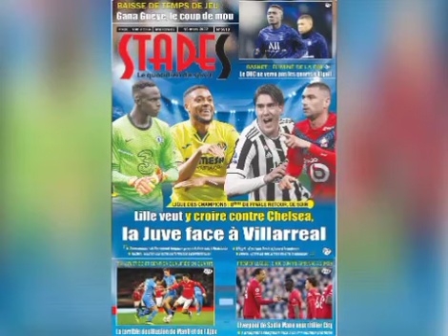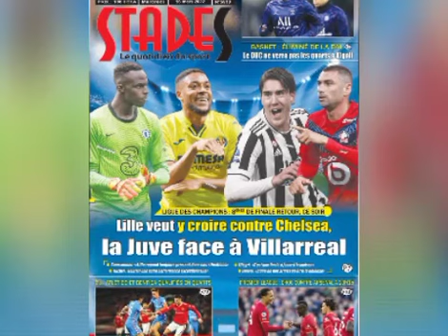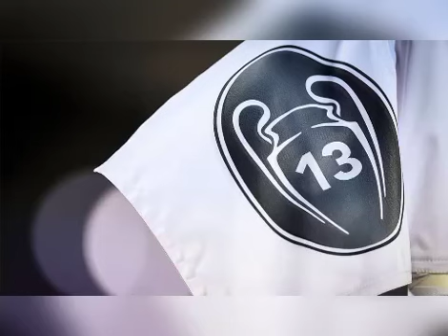😭Gomis forfait! Gary Neville:"Mane c'est une blague à Liverpool"! Conté au PSG?